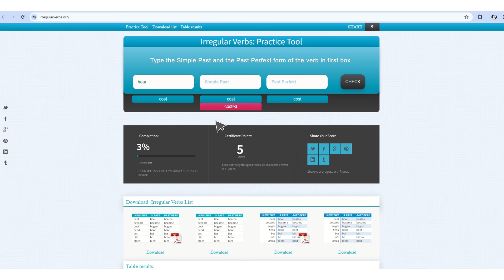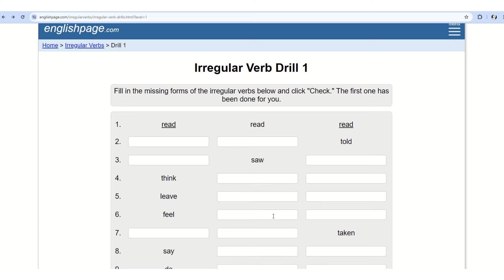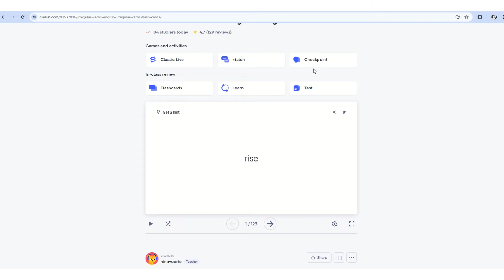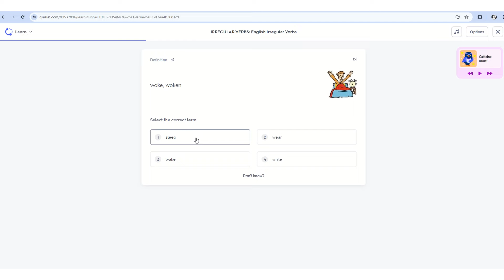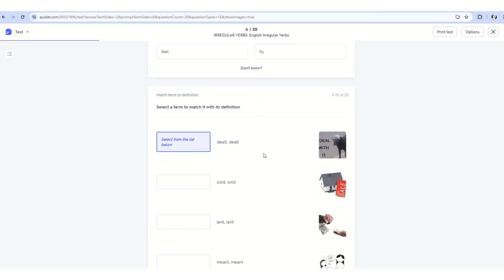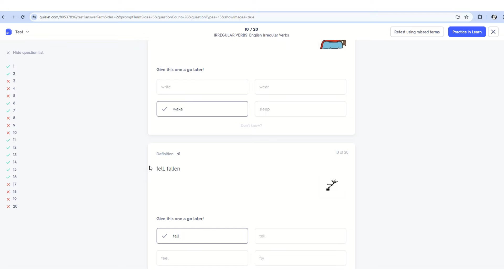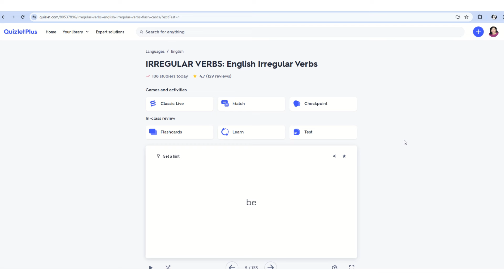Netaisyklingi veiksmažodžiai. Kur pasimokyti, pasikartoti ir pasipraktikuoti?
Šiame video apie labai dažną gramatinį galvos skausmą - netaisyklingus veiksmažodžius. Kur galima jų pasimokyti, kur pasikartoti ar pasipraktikuoti?